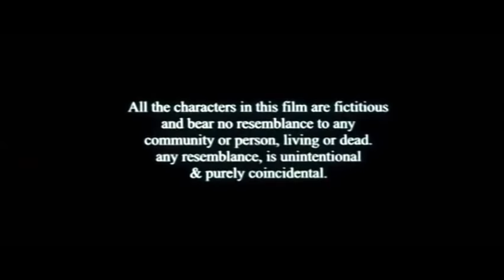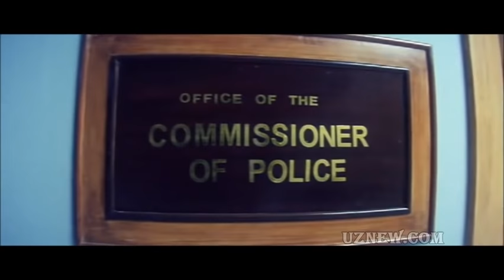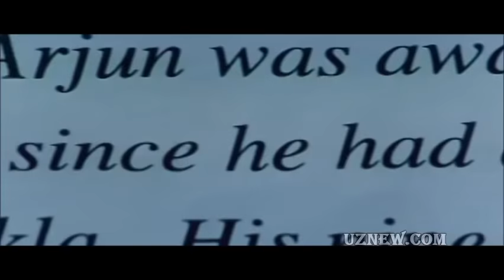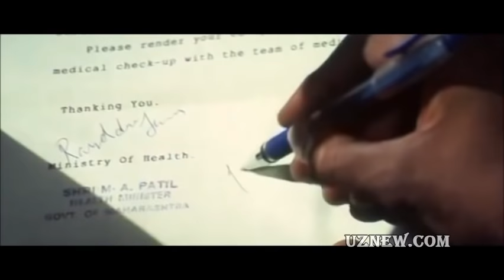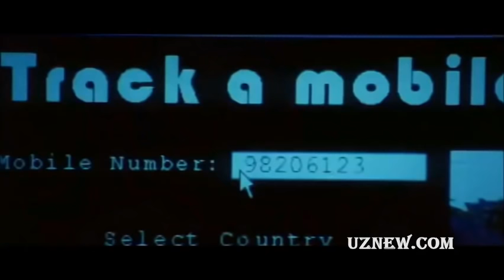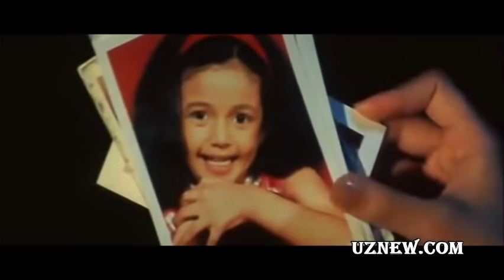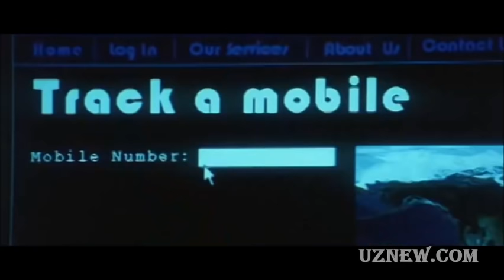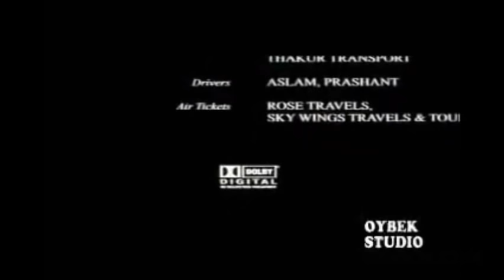Olishuv (Uzbek tilida Hind kino) HD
ДИҚҚАТ ! Siz Birinchilardan bo'lib Yangiliklardan Xabardor Bo'lmoqchimisiz? Unda Bizni Kanalga Obuna Buling...
ENG SARA VA ENG SO'NGGI FILMLAR, VA QIZIQARLI VIDEOLAR ENG YUQORI SIFATDA FAQAT BIZNING KANALDA HOZIROQ BIZGA OBUNA BO'LING!!!